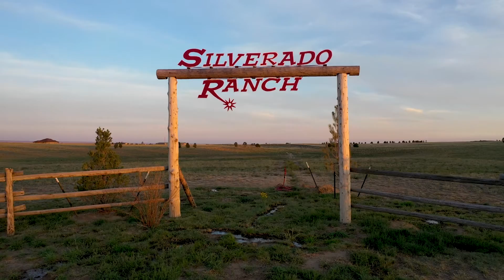Silverado Ranch Susan Martin